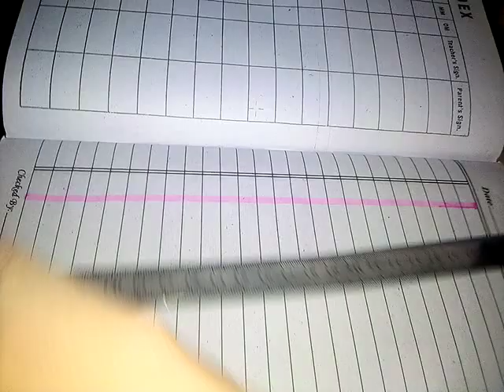easy assignment design for beginners ✨